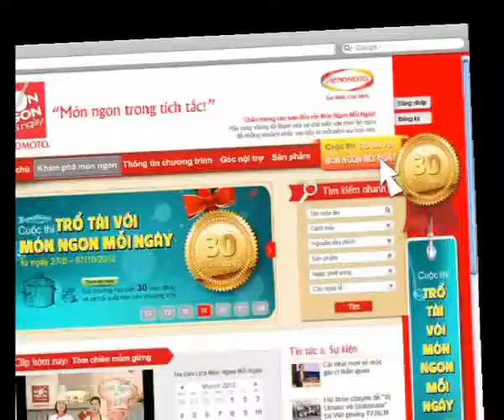Hướng Dẫn Cách Nấu Ăn Món Đậu Hũ Hấp La Hán Món Ngon Mỗi Ngày